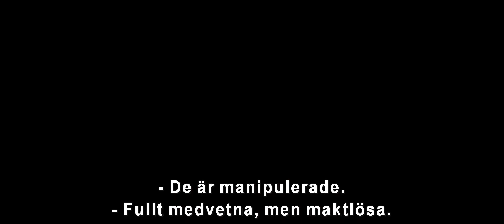Black Widow - TRAILER - Official SE Marvel | HD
Natasha Romanoff, mer känd som Black Widow, är Avengers mest dödliga superspion någonsin. Men nu hinner hennes förflutna slutligen i kapp henne.
Vi ser återigen Scarlett Johansson som Black Widow. I övriga roller bl a Florence Pugh, David Harbour, Rachel Weisz och O-T Fagbenle.